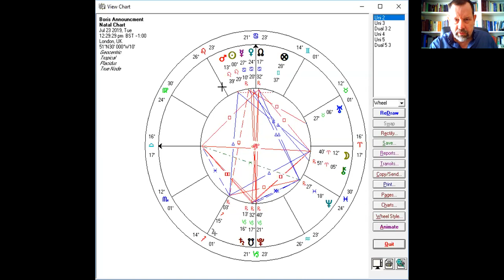Boris Becomes Leader: Astrological announcemnt Chart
An analysis of the "event chart" of the announcement of Boris Johnson's leadership win over Jeremy Hunt. Event charts potentially reveal something abut the ongoing development of the thing its represents - in this case the leadership of Boris Johnson. The technique is to find out whether the chart is "radical" (fit to be used) by locating definate significance through "significators" . If the chart reveals signifcance through its symbolism then the chart is radical and fit to be used for further analysis. My analysis of this chart shows how the symbolism becomes real in therm of the event and then what can be deduced from other factors in the chart, in particular the use of the Moon is showing further developments. some of the techniques of horary astrology are used along with ordinary symbolic revelations. the aim of this video is to explain the concept of event chart analysis so that astrologers can use the techniques for the themselves and/or their clients. such astrological revealatrions, however, should not be used to aggrandise the process or the person revealing it. astrology dislikes being used for the purposes of proving it, or the subjugation of its mystery for the sole purposes of prediction, self-seeking power, or self promotion. Here my aim is to help elevate the status, value and validity this ancient art a few inches higher than it currently is. those so interested to pursue its study are encouraged to do so.